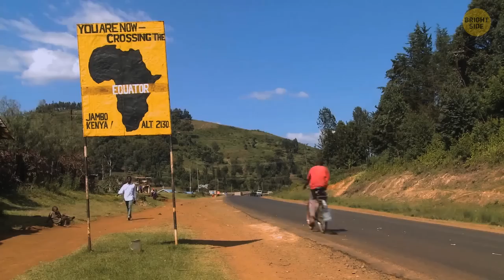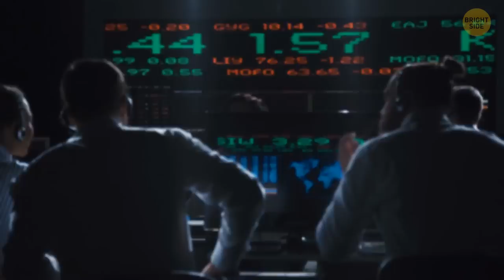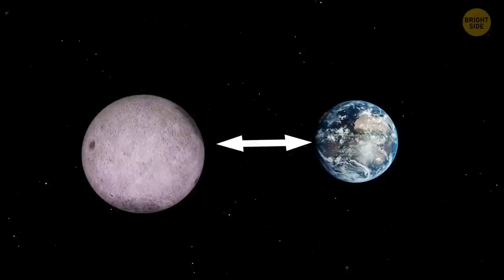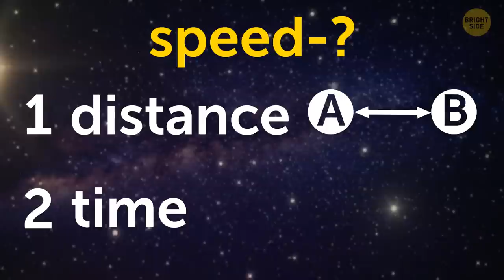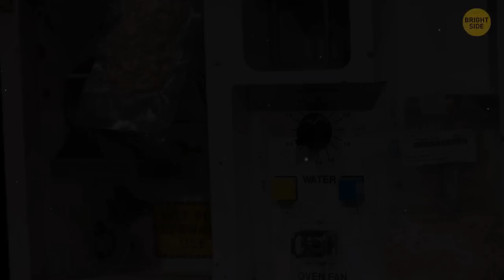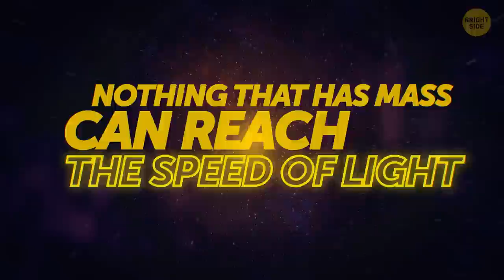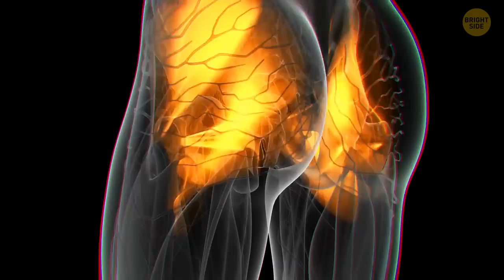What if the Earth spins at light speed